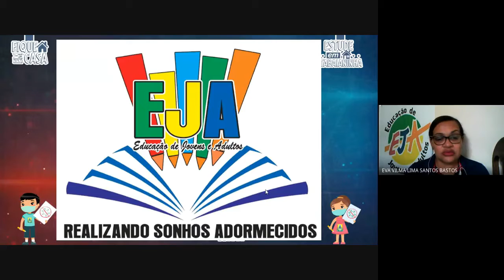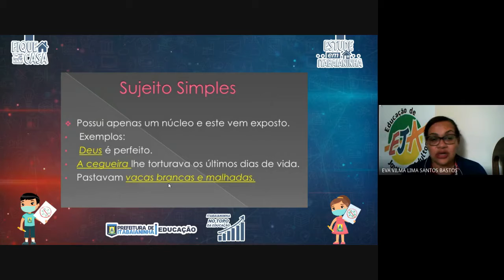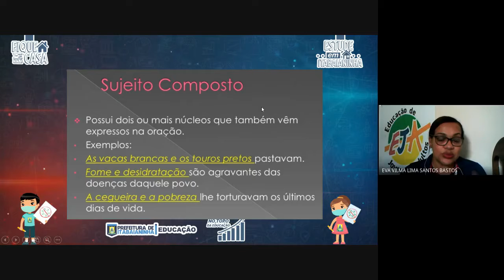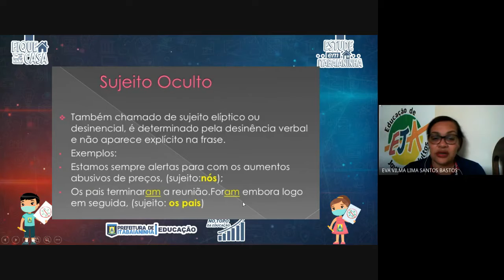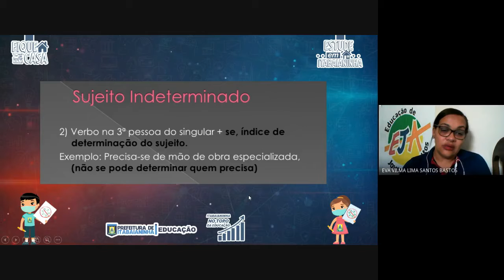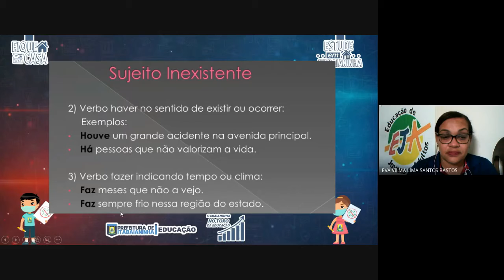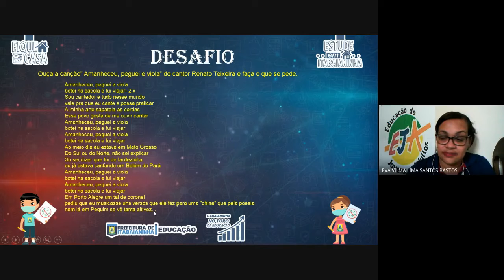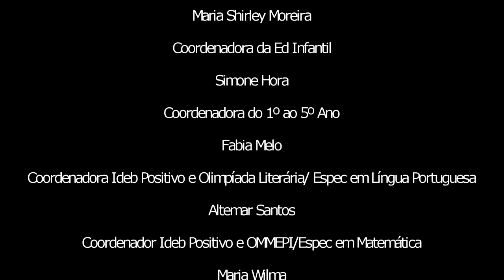EJA 8º ANO - 24/07/20 - PORTUGUÊS